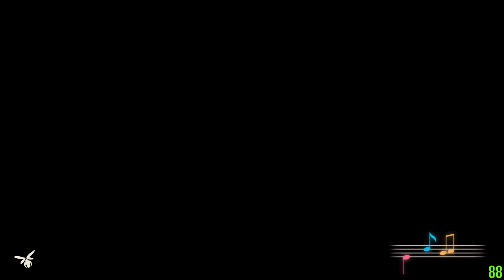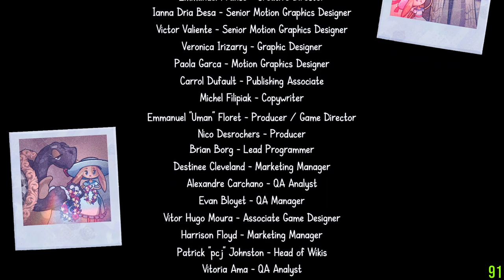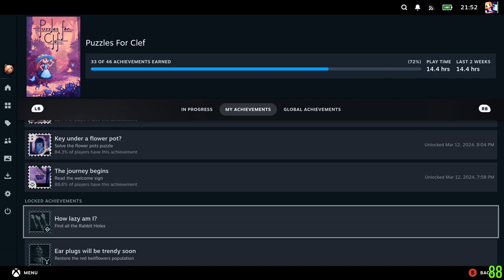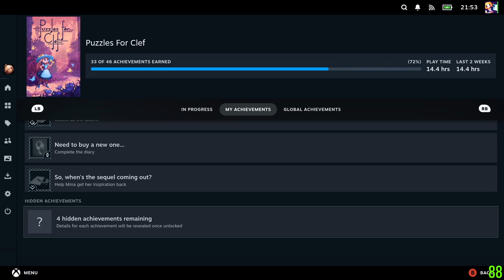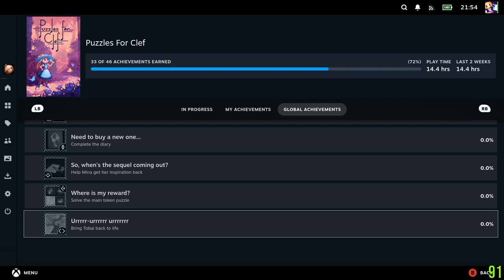Puzzles for Clef #7 (fin.)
Chapter 8 ~ Chapter 9 ~ Ending